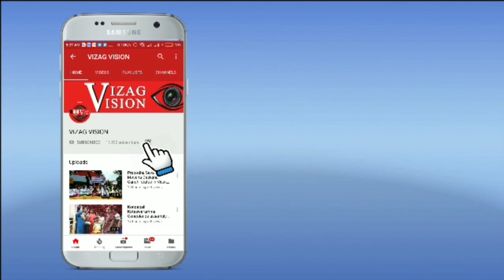Felicitated to Kambampati Haribabu Governor of Mizoram by Chairman APBBA Nagesararao Visakhapatnam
Felicitated to Kambampati Haribabu Governor of Mizoram by Chairman APBBA Nagesararao in Visakhapatnam Vizagvision